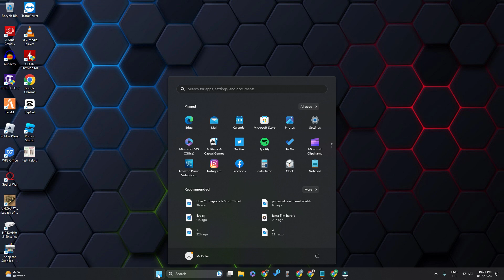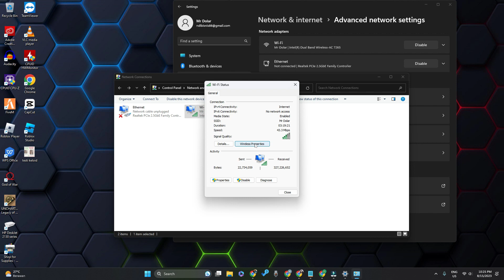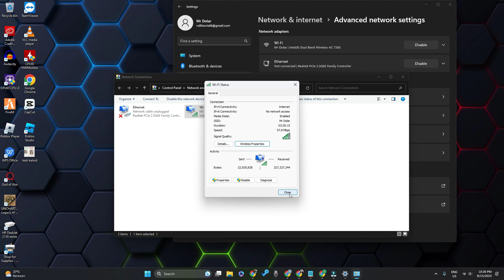Cara Melihat Password WIFI di Laptop Windows 11 Terbaru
halo guys ... pada video kali ini mimin mau kasih tau cara melihat password wifi yang sudah terhubung di laptop terbaru, nah untuk kamu yang lupa password tapi ada di laptop bisa banget nih ikutin cara ini untuk mengetahui password wifi yang sudah terhubung pada laptop atau komputer windows 11 dan 10

terima kasih sudah tonton video ini sampai habis, cara mengetahui password wifi di laptop windows 11 dan 10 terbaru